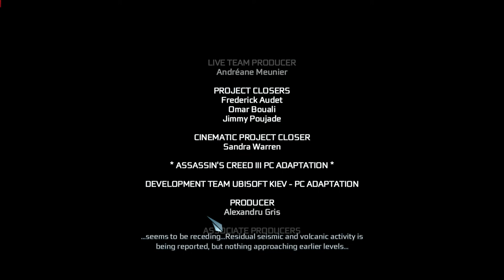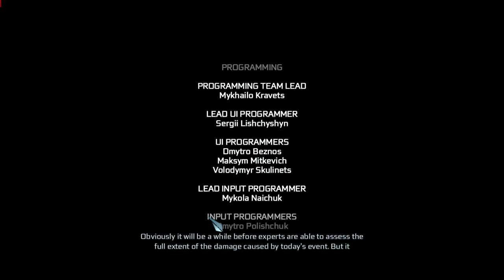ASSASSIN'S CREED 3 THE END (100% SYNC)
Assassin's Creed III is a 2012 action-adventure video game developed by Ubisoft Montreal and published by Ubisoft for PlayStation 3, Xbox 360, Wii U, and Microsoft Windows. It is the fifth major installment in the Assassin's Creed series, and a direct sequel to 2011's Assassin's Creed: Revelations. The game was released worldwide for Microsoft Windows in November 2012.
The plot is set in a fictional history of real-world events and follows the millennia-old struggle between the Assassins, who fight to preserve peace and free will, and the Templars, who desire peace through control. The framing story is set in the 21st century and features series protagonist Desmond Miles who, with the aid of a machine known as the Animus, relives the memories of his ancestors to find a way to avert the 2012 apocalypse. The main story is set in the 18th century, before, during and after the American Revolution from 1754 to 1783, and follows Desmond's half-English, half-Mohawk ancestor, Ratonhnhaké:ton / Connor, as he fights the Templars' attempts to gain control of the colonies. Connor's father and the leader of the Colonial Templars, Haytham Kenway, is also playable during the first portion of the game.

MY SPECS (Played in 1080p Max + Multisampling 0)